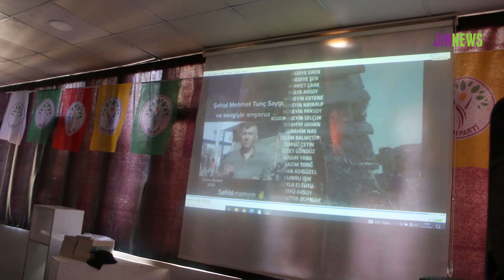Cizîr bodrumlarında katledilenler anıldı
“Büyük Özgürlük Yürüyüşü”nün Wan kolunda yer alan heyet, 2015’te sokağa çıkma yasakları sırasında Cizîr bodrumlarında katledilenleri andı.